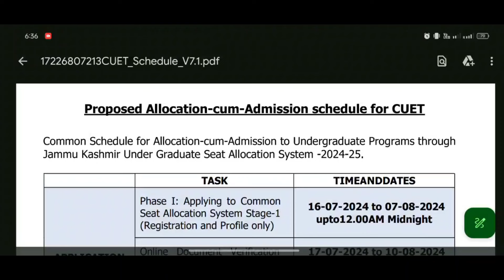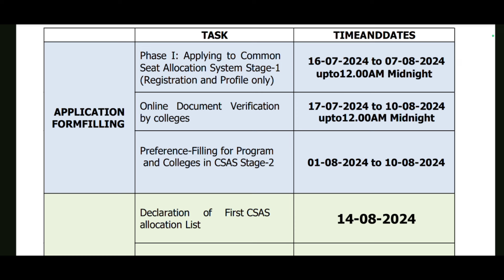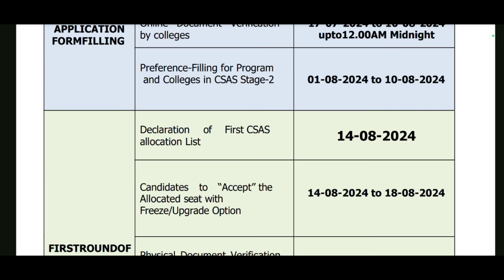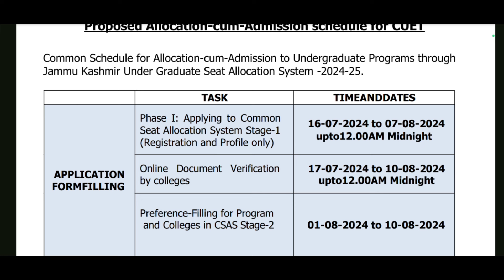CUET & NON-CUET Admission Merit List and Documents Verification Dates | Preference Filling Option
FOLLOWING VIDEOS

J&K UG Admission Process 2024 | CUET & NON-CUET | All Colleges of Jammu & Kashmir